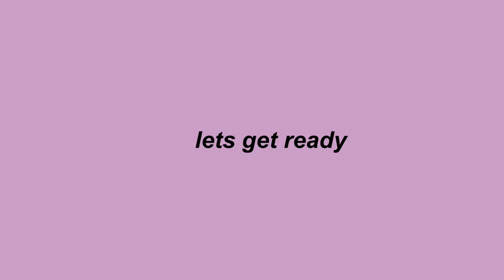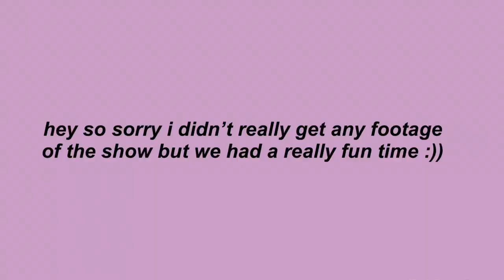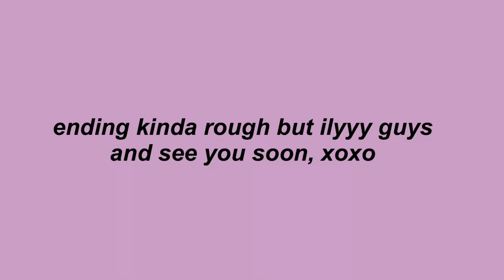GOING TO A FASHION SHOW ♡ | mini vlog, grwm, fashion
♡hi loves! In today's mini vlog/grwm I will be taking you guys with me to a fashion show at my school called Reduce, Reuse, Runway! This was a really great show and I hope you enjoy the process of me lol!

FAQ and about me 🖤:
Age: 20
Sign: Capricorn ♡
Name: Janae'
film: my iphone 11/ app called vllo
niche: beauty, fashion, lifestyle